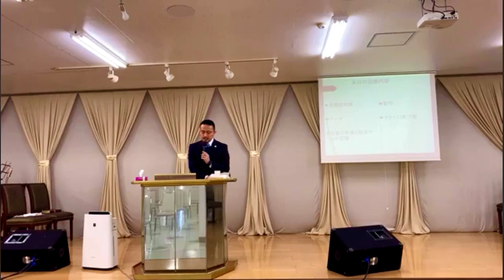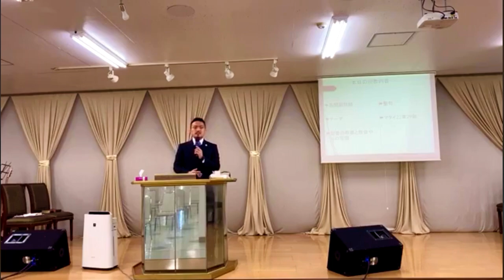テーマ 聖書の教義 教会や人の習慣 聖句 マタイ22章29節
テーマ　聖書の教義　教会や人の習慣
聖句　マタイ22章29節

アウトライン
このテーマの目的は、用法や習慣、またはそれらを実践する人々に立ち向かうことではなく、神の言葉を通して真実を示すことです。
聖書を通して、私たちは主の御心に従ってクリスチャン生活を送っています。
私たちは聖書を唯一の信仰と行動のルールとして信じなければなりません。

B）人間の習慣（人から人へ）
世界にはさまざまな習慣があり、私たちが住んでいる国や地域によって異なります。

C）聖書の教義（神から人へ）
聖書の教義は不変で、永遠で普遍的であり、疑いをもたらすことはなく、地域や国によって変わることもありません。
聖書はすべての国、言語、人々にとって同じままであり、一時的なものではなく、永遠で完璧なものです。

D）教会を尊重します。
クリスチャンは、自分が所属する教会の習慣を尊重し、生涯にわたる霊的なリーダーシップを尊重しなければなりません

G）隣人を尊重します。
一般的に、多くのクリスチャンは習慣や用法とは異なる形成をしていたので、隣人を尊重することが重要です。

2021/11/28

Tema da doutrina bíblica da Igreja e dos costumes humanos

Escritura Mateus 22:29

contorno
a) OBJETIVO DO TEMA.
O Objetivo deste estudo não é confrontar usos e costumes nem quem os praticam, mas mostrar a
verdade pela palavra de Deus. Através das escrituras vivemos uma vida cristã segundo a vontade do
Senhor. Devemos crer na Bíblia como única regra de fé e conduta.

b) COSTUMES HUMANOS (Do homem para o homem).
Existem diversos costumes por todo o mundo e que se diferem de acordo com a nação ou região em que
vivemos.

c) DOUTRINA BÍBLICA (De Deus para o homem).
A doutrina Bíblica é Imutável, eterna e universal, não traz dúvidas e não variam conforme a região ou
país. A Bíblia permanece igual para todas as nações, línguas e povos, não é temporária, mas eterna e
perfeita.

D) Respeite a igreja.
Os cristãos devem respeitar os costumes da igreja à qual pertencem e respeitar a liderança espiritual por toda a vida.

G) Respeite seus vizinhos.
Em geral, muitos cristãos formaram hábitos e costumes diferentes, por isso é importante respeitar o próximo.